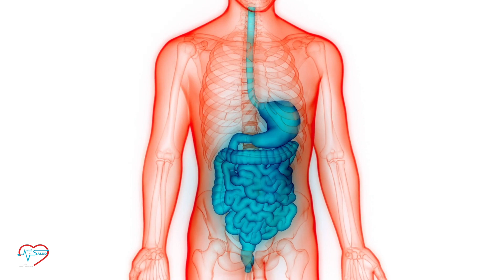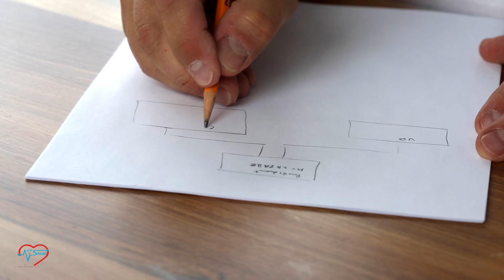¿Cómo afecta el estrés a los niños y adolescentes?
Un estudio reciente demuestra que el estrés en la infancia y en la adolescencia puede ocasionar cambios en el cerebro. Hablamos sobre ello con el coordinador de este estudio Juan Nácher, investigador del Grupo de Investigación en Psiquiatría y Enfermedades Neurodegenerativas de INCLIVA y del CIBER de Salud Mental (CIBERSAM) y catedrático de Biología Celular de la Universitat de València.